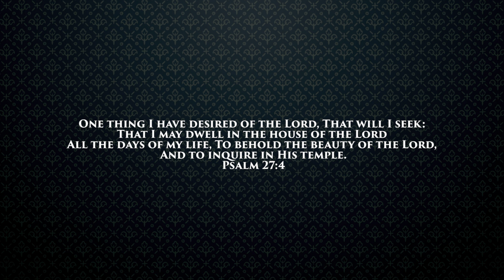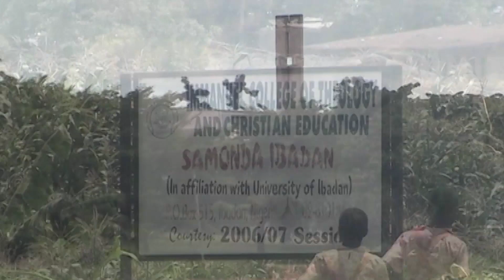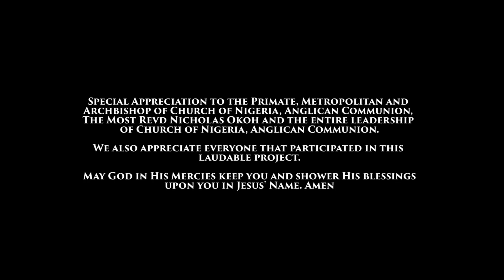A DOCUMENTARY CELEBRATING 70TH BIRTHDAY AND RETIREMENT OF THE MOST REV DR EPHRAIM ADEBOLA ADEMOWO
Archbishop Adebola Ademowo, the erstwhile Bishop of the Anglican Diocese of Lagos is celebrated in this documentary with a lot of tribute flowing.